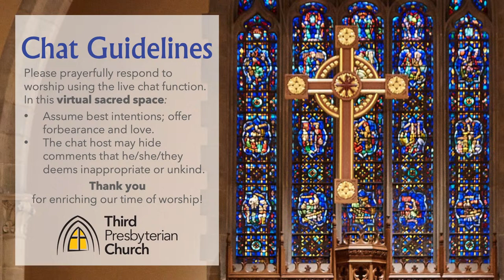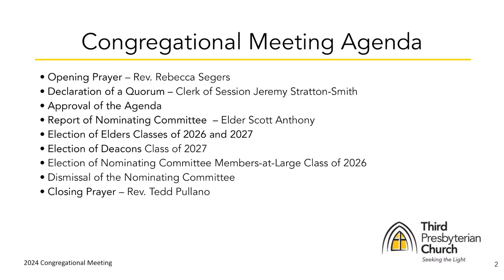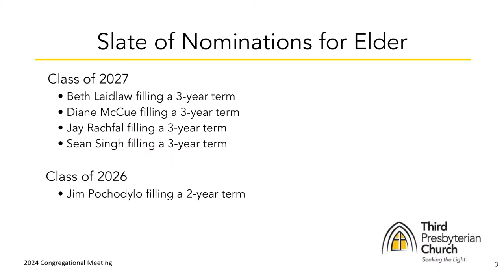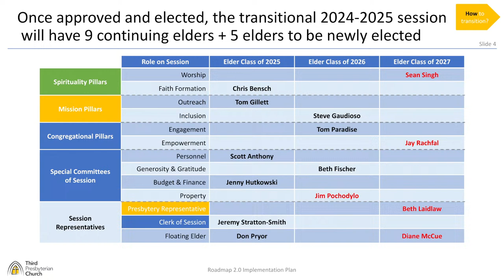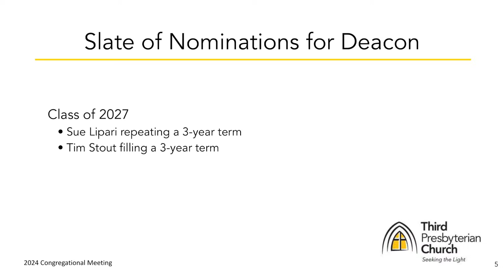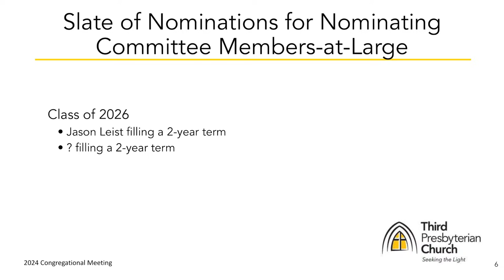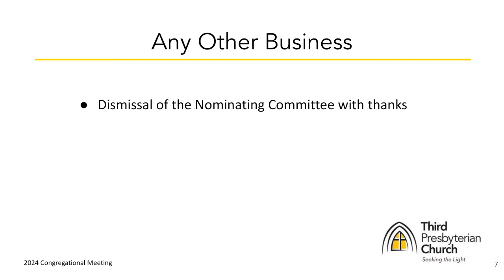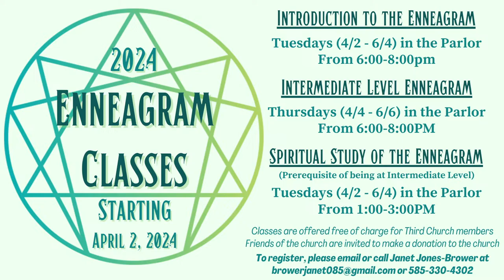Sunday, April 14, 2024 10:30am EST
Welcome to worship! The Reverend Rebecca Segers preach "Disbelieving Joy" on Psalm 4 & Luke 24:36b-48. Music will be offered by organists James Kealey & Charles Francis as well as the Chancel Choir.